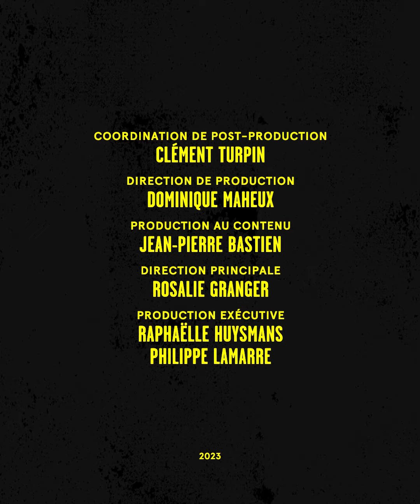Dax Dasilva, entrepreneur et activiste | Portrait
Nous avons eu la chance de rencontrer Dax Dasilva, fondateur et président exécutif de l’entreprise technologique Lightspeed, et fondateur de l’alliance pour la conservation de l’environnement, Age of Union.

Outre son impressionnant éventail de projets en lien avec l’environnement, celui-ci est un fervent défendeur des droits de la communauté LGBTQ+ et a à coeur l’inclusion et la diversité au sein de Lightspeed.